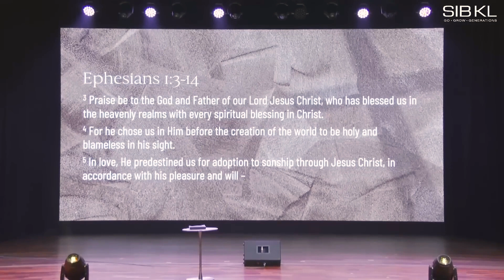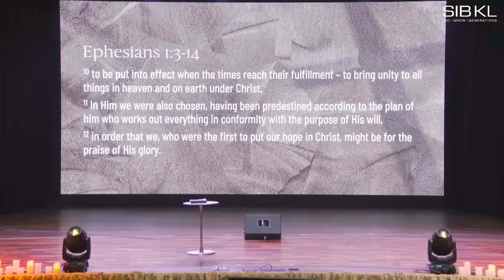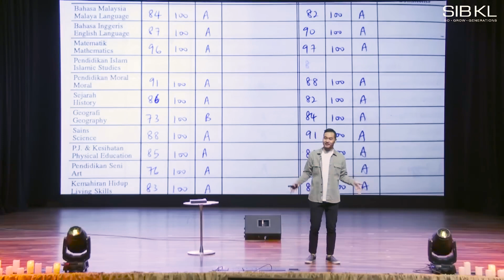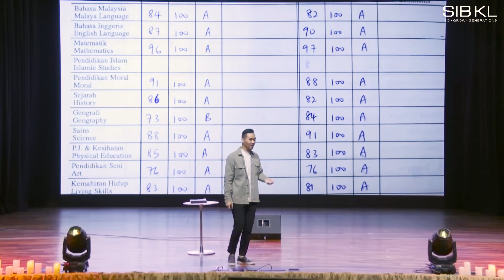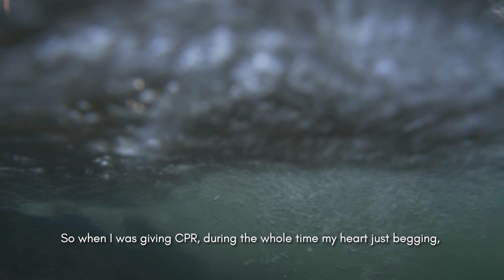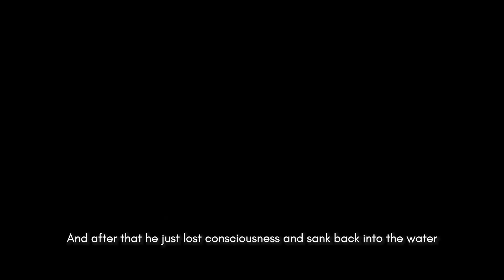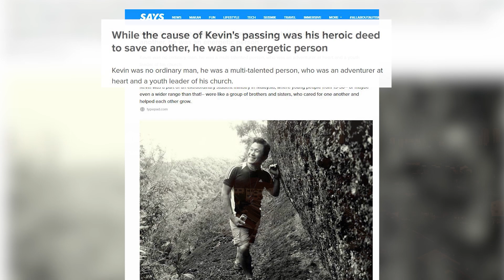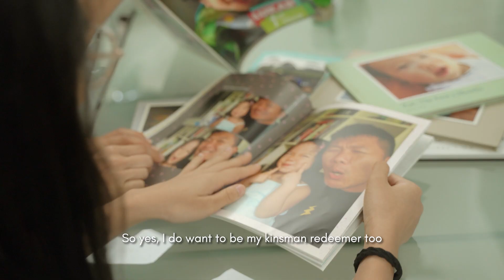[SERMON] Easter Weekend: MARKED - Pr Isaac Ling // 9 Apr 2023